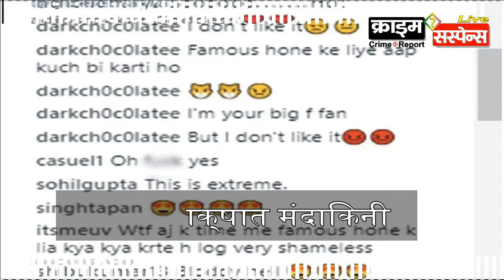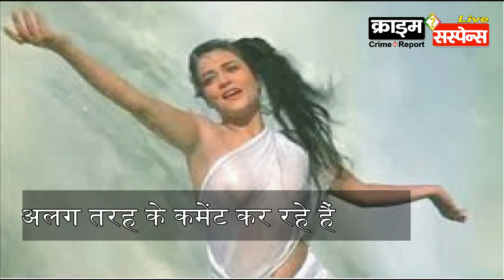Bigg Boss की ये कंटेस्टेंट 'अपने बिंदास बोल्ड अंदाज से' पानी में आग रही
यूजर बोले- साक्षात मंदाकिनी
अपने बिंदास अंदाज और आग लगाती बोल्ड फोटोज से सोशल मीडिया सनसनी बन चुकीं गिजेल ठकराल एक बार फिर चर्चाओं में हैं। बिग बॉस-9 की कंटेस्टेंट रह चुकीं गिजेल ने चंद दिनों पहले इंस्टाग्राम पर बेहद हॉट तस्वीर शेयर की। भीगी सफेद साड़ी में फोटो शेयर कर इस एक्ट्रेस ने गुजरे जमाने की अदाकारा मंदाकिनी की याद दिला दी।

गिजेल के 'मंदाकिनी लुक' को देखते ही लोग अलग-अलग तरह के कमेंट कर रहे हैं। कुछ लोग उनकी तारीफ कर रहे हैं। तो वहीं कुछ 'राम तेरी गंगा मैली हो गई' को याद कर रहे हैं।